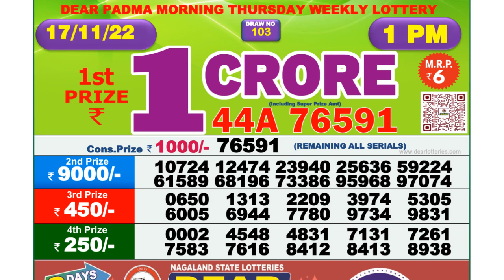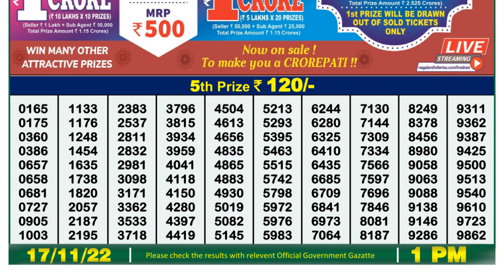Nagaland Lottery Sambad Live 1pm 17.11.21